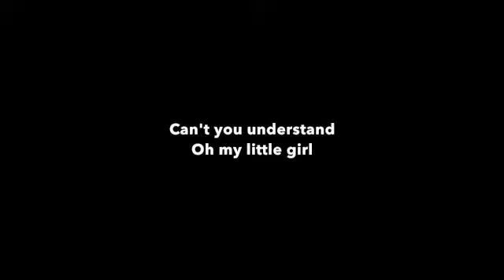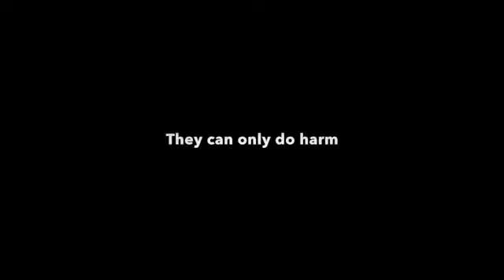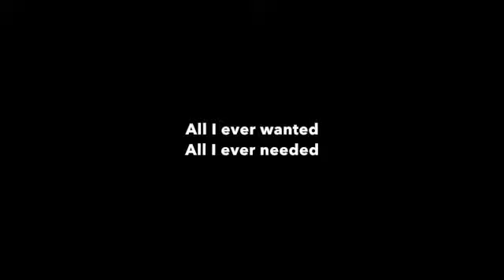depeche mode / enjoy the silence -Live at k2k KTT TOP 2018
From depeche mode 「violator」
k2k cover ver